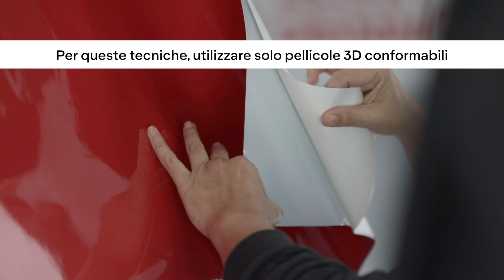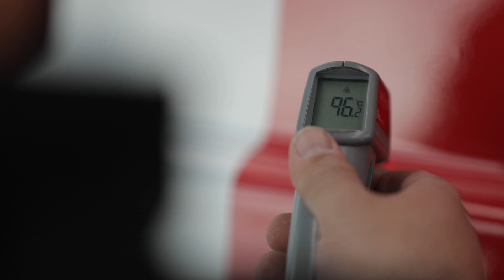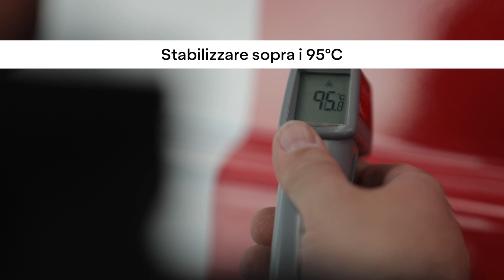Italian - AD Wrap Center Ep 7 | Application Techniques for Corrugation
Nell'episodio 7, Mark Richardson, il nostro formatore specializzato del Regno Unito, vi insegnerà a padroneggiare la tecnica di applicazione su corrugazioni.